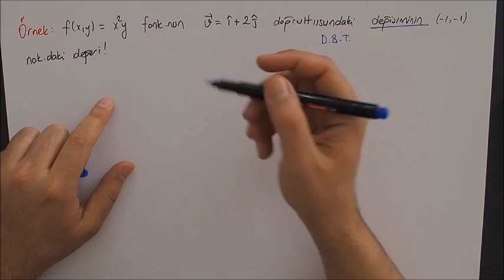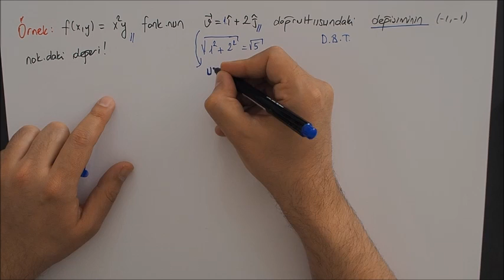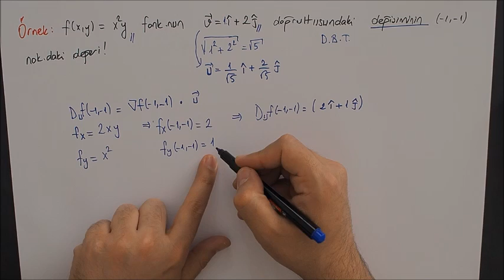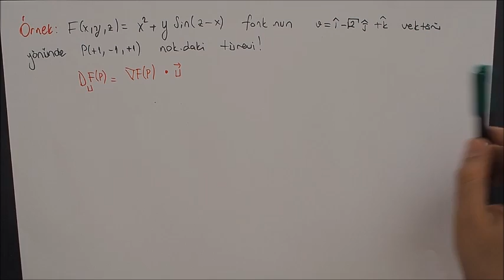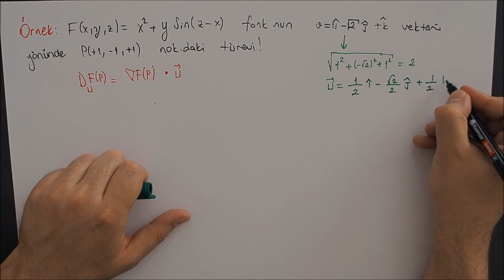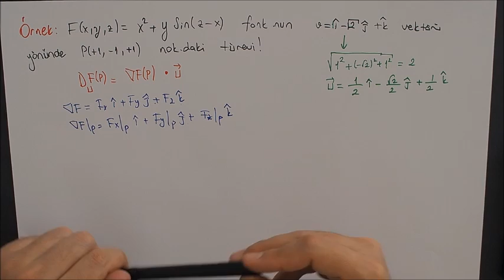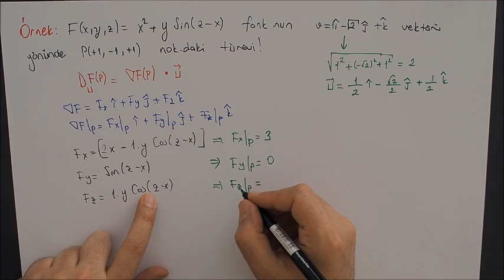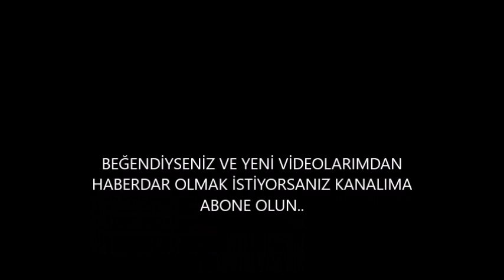13.1) MATEMATİK(CALCULUS) 2- Çok Değişkenli Fonksiyonlar- Yönlü türev soruları 3